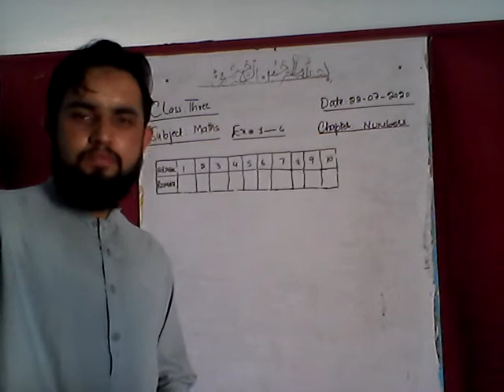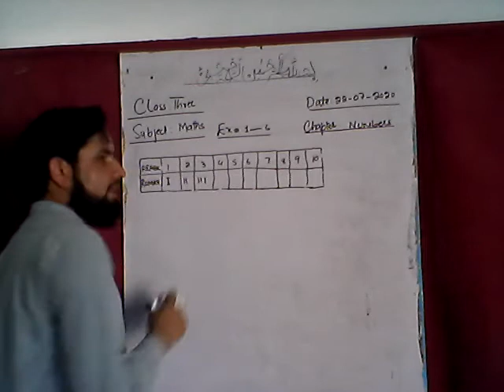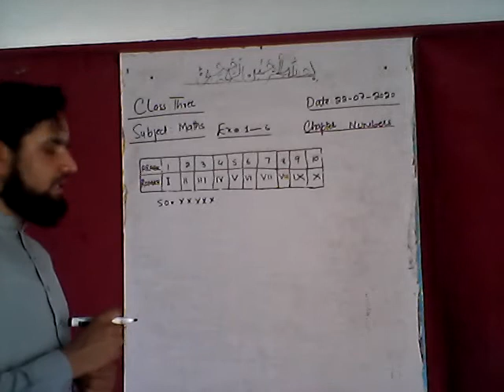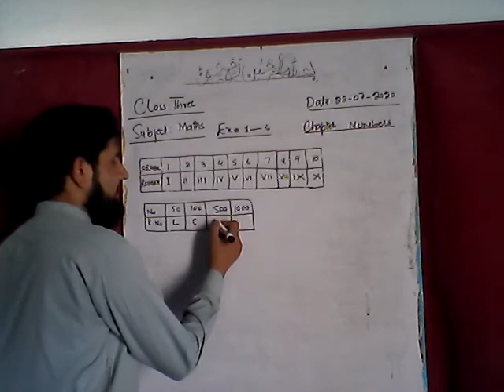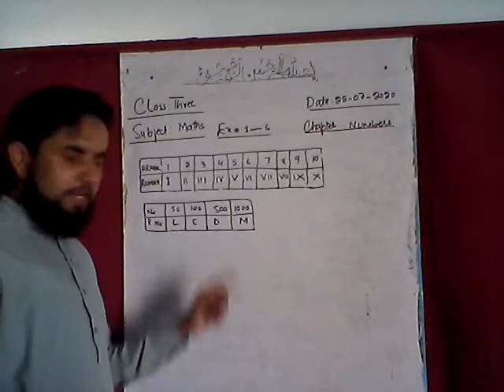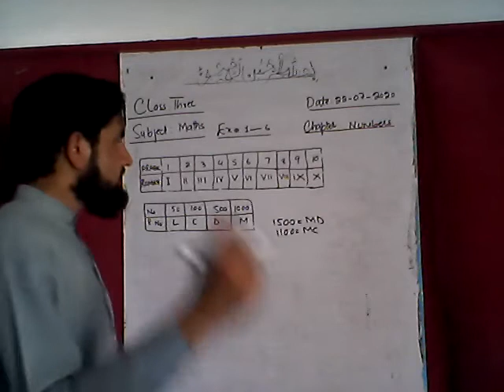Penguin International School, RSP 2, Class 3, Unit 2,MATH.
RSP 2, Class 3, Unit 2,MATH.